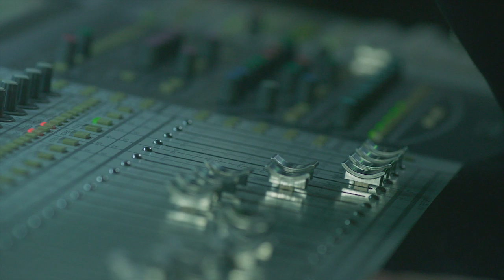BFCamp - KBOYS MV (Live ver.)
「僕たち、本気でK-POPアイドルを目指します！？」
 K-POPに心奪われ、奮闘する6人の男子高校生の青春群像劇！
ドラマ内でボーイズたちが結成した「BFCamp」が、なんとリアルにシングルデビュー！！

【放送情報】
・ABCテレビ（関西）毎週水曜 深夜1時44分～
・GYAO!でも同時に配信スタート
※放送時間は変更となる場合があります。